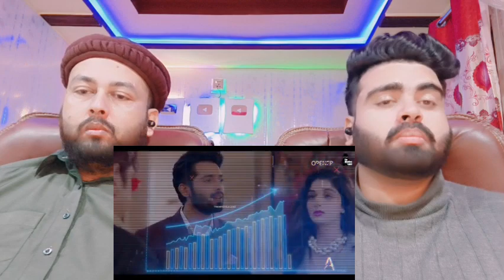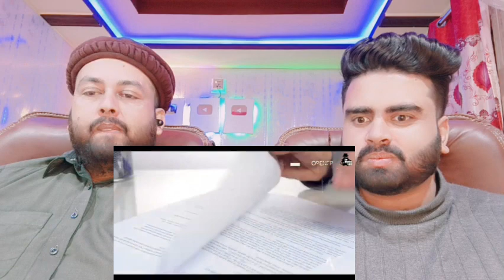Bollywood Actors या Pakistani Actors, किसे मिलते है ज्यादा पैसे? | INDIAN VS PAKISTANI ACTORS Salary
Mubashir:- Mubashirktk007
Muddasser:- muddasser5